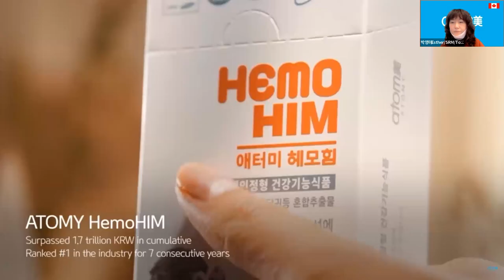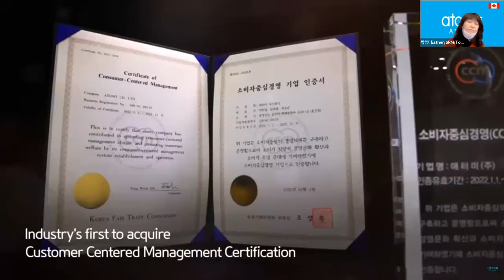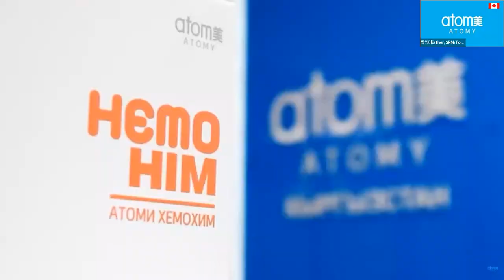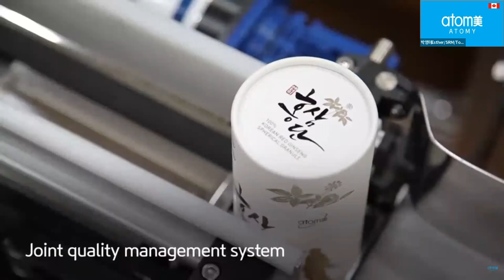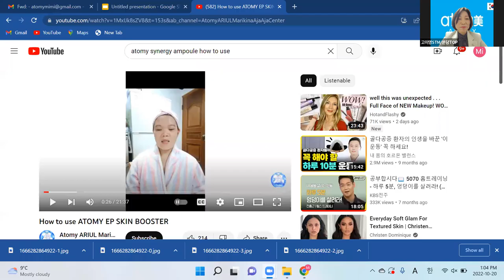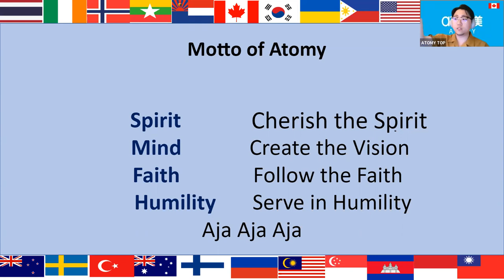Global Top English Seminar/ Oct 20th 2022 [Vision Lecture by STM Mi Yeong Go]